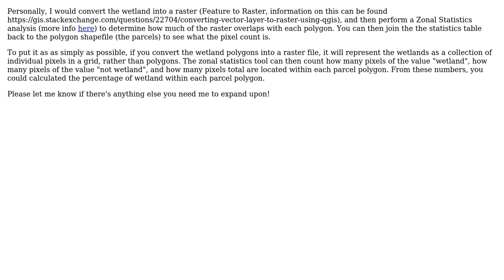GIS: Finding overlay percentage between two polygon shapefiles (2 Solutions!!)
GIS: Finding overlay percentage between two polygon shapefiles

With thanks & praise to God, and with thanks to the many people who have made this project possible! | Content (except music & images) licensed under CC BY-SA | Music | Images & others | With thanks to user Shelby G. user reevesii user Laura user csk and the Stack Exchange Network Trademarks are property of their respective owners. You are responsible for your own actions.